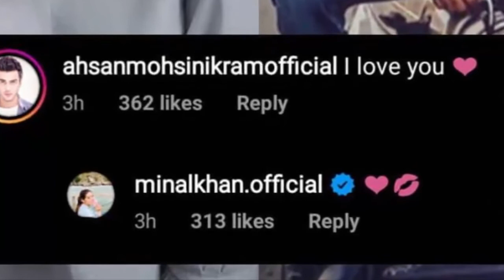Minal Khan engagment news || Minal Khan wedding Date || Minal Khan Love Affair || LOllywood Showbiz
Minal Khan wedding Date
Minal Khan Love Affair
Minal Khan engagment news